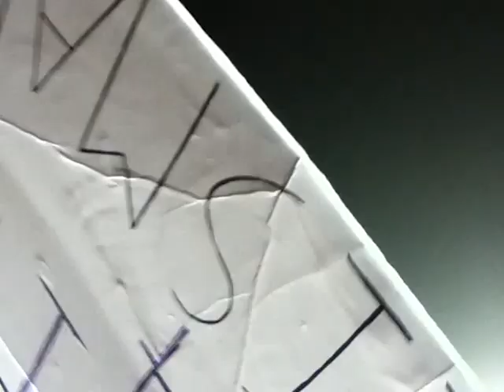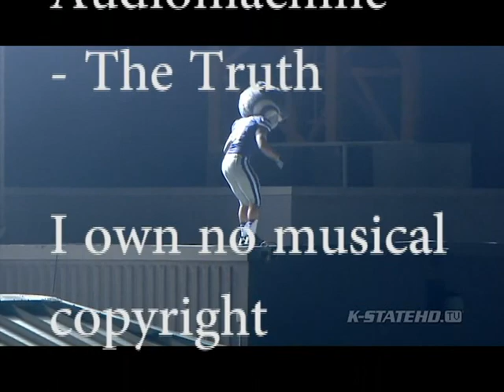KSU's going to FIESTA!!! [vs Texas 12/1/12]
After a destructive loss against Baylor, who would've expected the entirety of the K-State Football team to come back from this? Only every single one of the 50,000+ who came to Saturday night's game. EMAW for life, let's crush those tortilla chips at fiesta time.